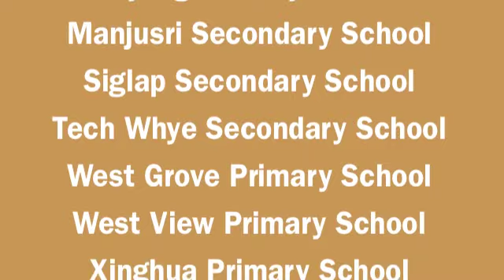i-Bounce in Schools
Health first fitness with an element of fun! That's what i-Bounce is about. We are delighted that we have been bringing "fun'xercise" to kids of all ages. This video shows that joy and fun we share while encouraging kids in Singapore to lead an active lifestyle!